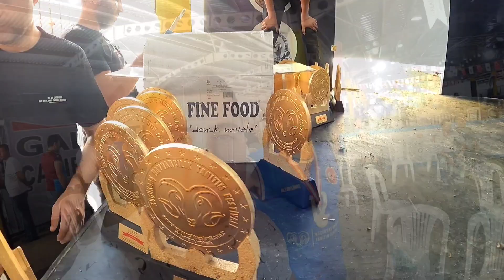2022 İNEGÖL KÜÇÜKBAŞ HAYVAN FESTİVALİ! KOYUN KIRKIM YARIŞMASI! SÜPER KOYUN IRKLARI FESTİVALDE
2022 İNEGÖL KÜÇÜKBAŞ HAYVAN FESTİVALİ! KOYUN KIRKIM YARIŞMASI! SÜPER KOYUN IRKLARI FESTİVALDE YERİNİ ALDI.

2022 Yılının Bursa inegöl Alanyurt pazar yerinde yapılan küçükbaş hayvan festivalin'de birbirinden güzel birbirinden özel bir çok ırk hayvan vardı.Her ırkın genetik olarak boy yapısı eni ve sal yapısı olarak festivale gelen misafir ziyaretciler tarafından ilgiyle şaşkınlıkla festivaldeki küçük baş hayvanlara baktıldı.Aynı zamanda türkiyenin farklı illerinden gelen koyun kırkım yarışmacılarıda kürside yani yarışmanın yapılacağı yerde yerlerini almış olup 2022 inegöl koyun kırkım yarışmasına ilk düdük çalmasıyla birlikte koyun kırkımına başladılar yarışma sonunda 1nci olana 10,bin tl para ödülü ve 1adet koyun kırkım makinası 2nci olana 7,bin tl ve son olarak 3ncü olanada 3 bin tl para ödülü vererek yarışmacılara tebrik ettiler güzel bir festival güzel bir koyun kırkım yarışması oldu umarım sizlerde videoyu izleyerek beyenmişsinizdir.